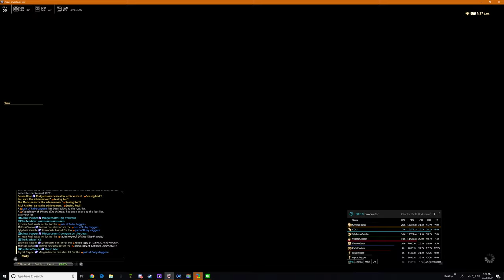Final Fantasy XIV Shadowbringers Ruby Weapon (Extreme) CLear